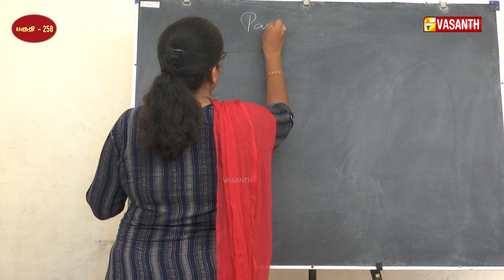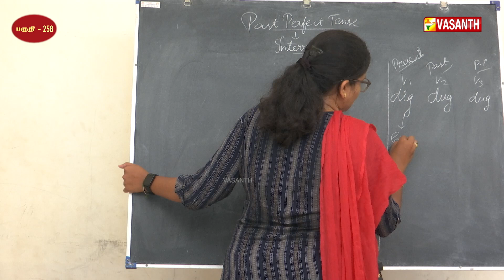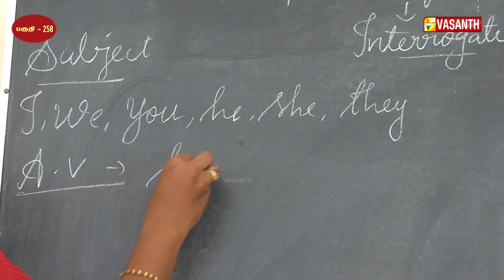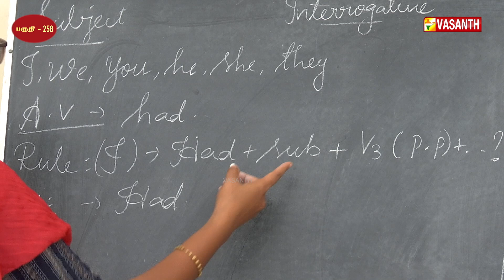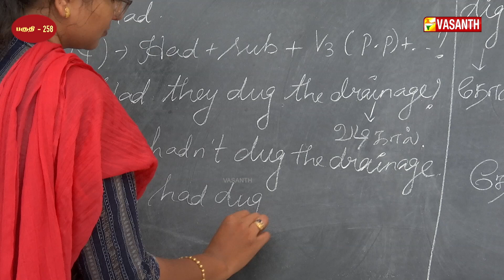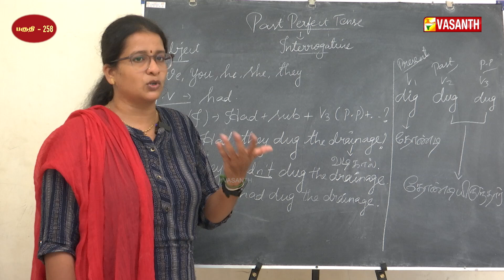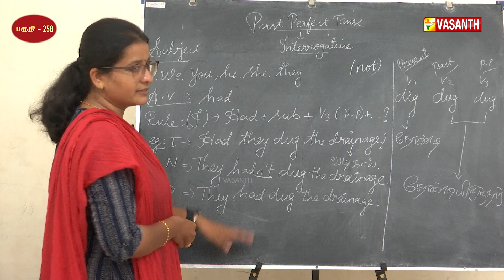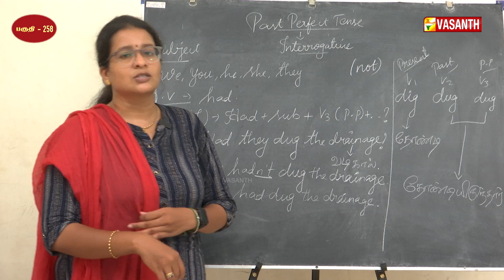Past Perfect Tense-ல் interrogative -ல் Dig வாா்த்தையை எவ்வாறு பயன்படுத்தலாம்? | English-ல பேசலாம்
Past Perfect Tense-ல் interrogative -ல் Dig வாா்த்தையை எவ்வாறு பயன்படுத்தலாம்? | Easy Ways to Learn English | English-ல பேசலாம் | Episode:- 258 | Vasanth TV